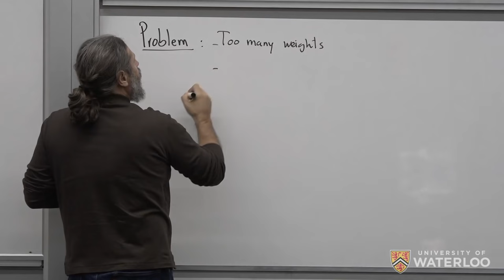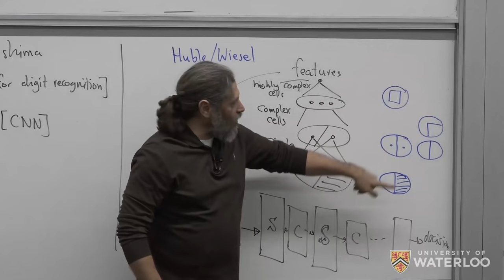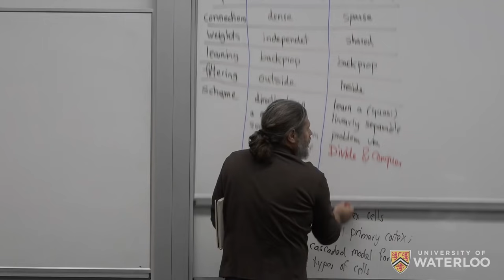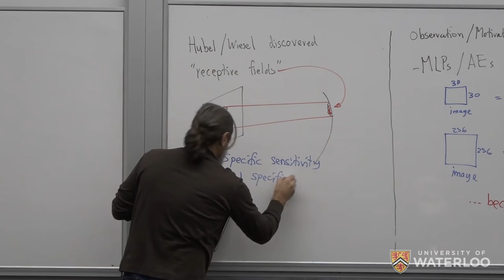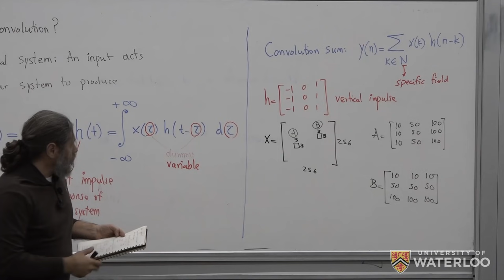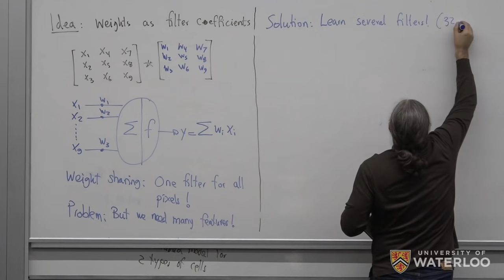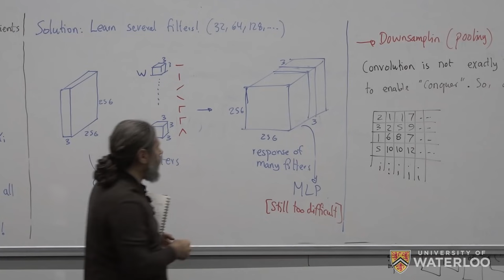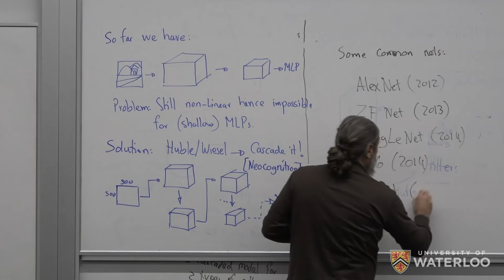Machine Intelligence - Lecture 13 (Convolutional Neural Networks, CNNs)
SYDE 522 – Machine Intelligence (Winter 2019, University of Waterloo)

Target Audience: Senior Undergraduate Engineering Students

Course Outline - The objective of this course is to introduce the students to the main concepts of machine intelligence as parts of a broader framework of “artificial intelligence”. An overview of different learning, inference and optimization schemes will be provided, including Principal Component Analysis, Support Vector Machines, Self-Organizing Maps, Decision Trees, Backpropagation Networks, Autoencoders, Convolutional Networks, Fuzzy Inferencing, Bayesian Inferencing, Evolutionary algorithms, and Ant Colonies.

Lecture 13 - Convolutional Neural Networks, CNNs